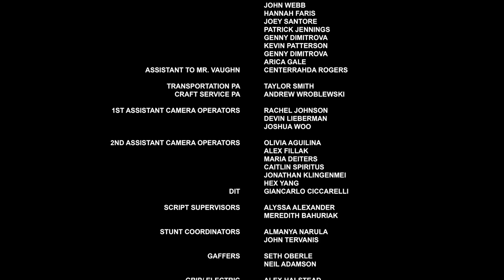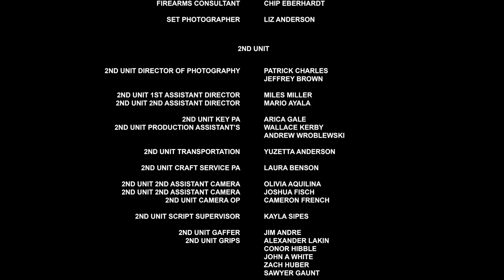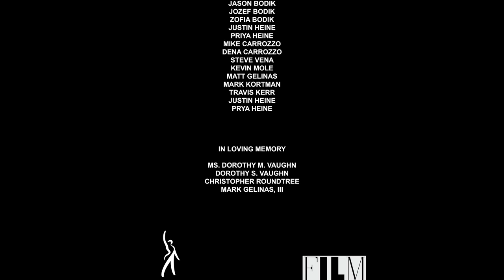Mollywood | Crime Thriller starring Waka Flocka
(Thriller)
Mollywood (starring Waka Flocka) follows a serial killer who disguises himself as a drug dealer in order to “deliver” young people their worshiped drugs. The serial killer is simultaneously tracked by a determined detective in the city.  Mollywood’s talented cast, crew, filmmakers and producers bring this modern subculture drama to life with gripping scenes and dramatic cinematography that keeps you on the edge of your seat.

Director: Morocco Vaughn
Stars: Waka Flocka, Leslie Lopez, Charmaine Bey, Michael Braxton